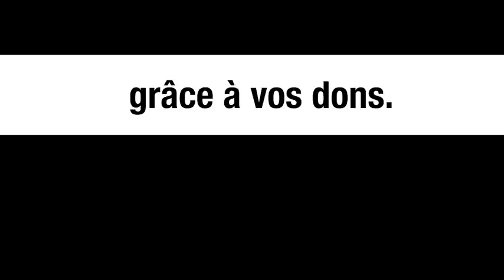La Russie doit se réinventer – Michel Collon